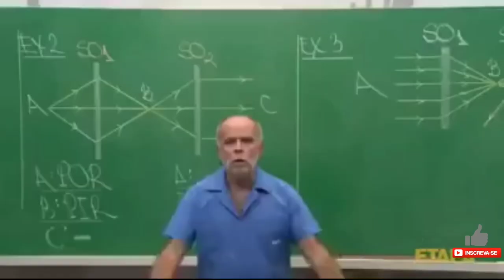Atacando AO VIVO com Super Gigantes e bruxas na guerra | Clash Of Clans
Fiz um Ataque ao vivo na guerra com uma Estratégia Super Apelona e bem fácil de usar com Super Gigantes, bruxas e lançadores e passei o carro fácil, vou mostrar como fiz o planejamento e minha execução, esse Ataque pode ser usado no Cv12 e Cv13.